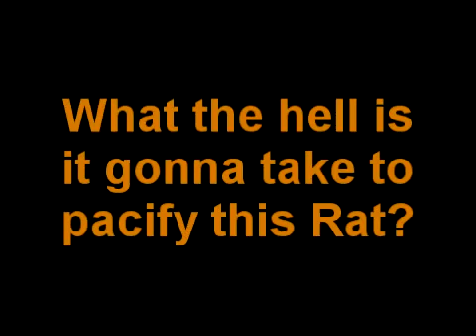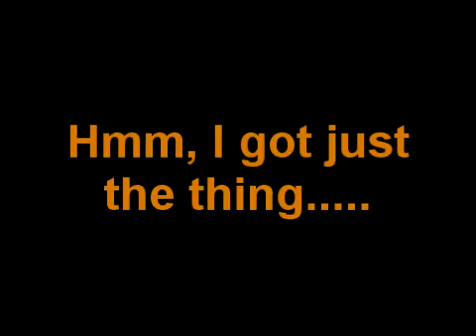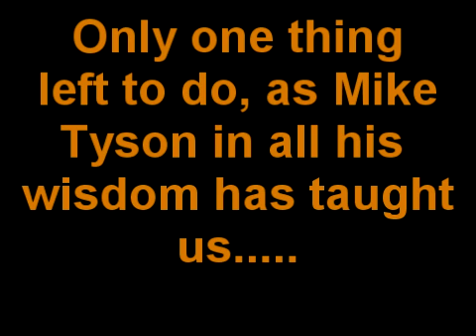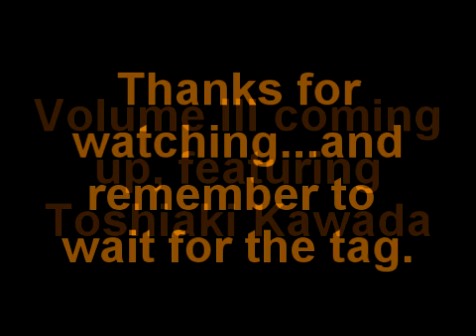Top Moves of Kenta Kobashi: N64 Edition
Top Moves of Kobashi as depicted on Virtual Pro Wrestling 2 for the N64.  Come for the moves, stay for the outtakes.